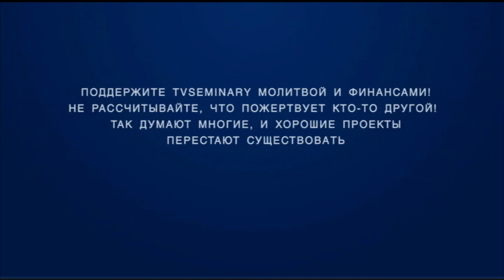ST5101 4 Rus 13 Непогрешимость Христа Вопросы и ответы